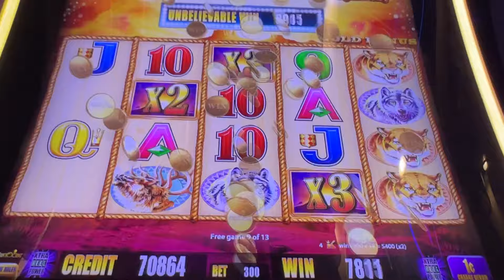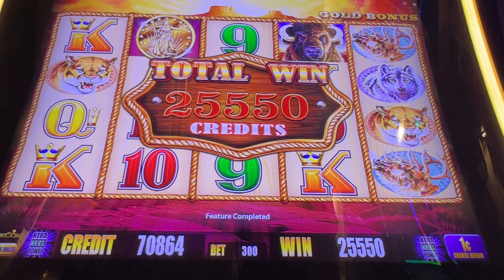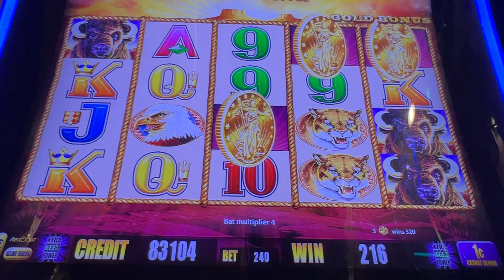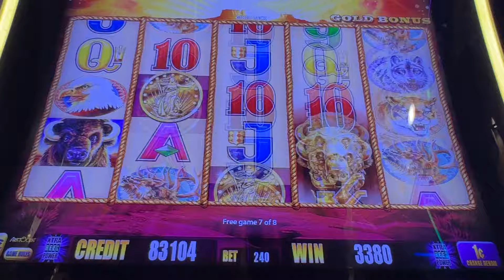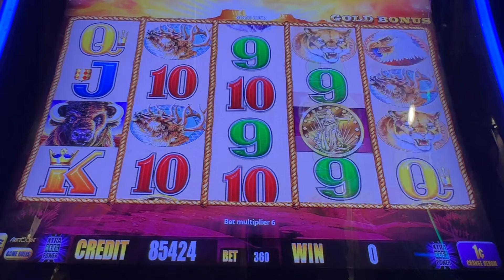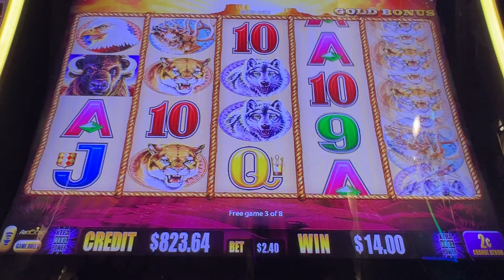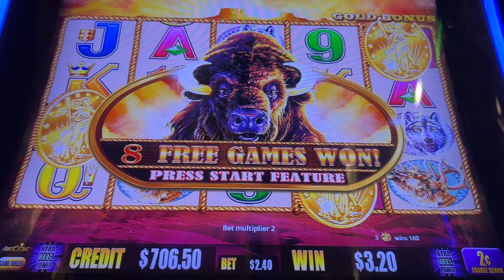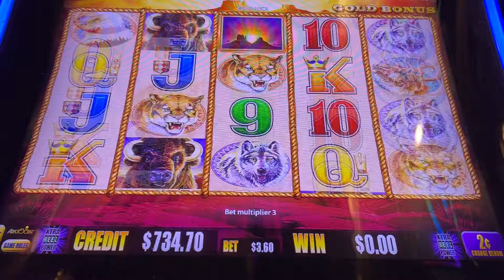When Buffalo Gold Give You The Multipliers GOT'EM #2023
Any Time Buffalo Gold Give You The Multipliers It's No Joke

Mailing Address
RhinoMan Slots
39211 Chalfont Ln